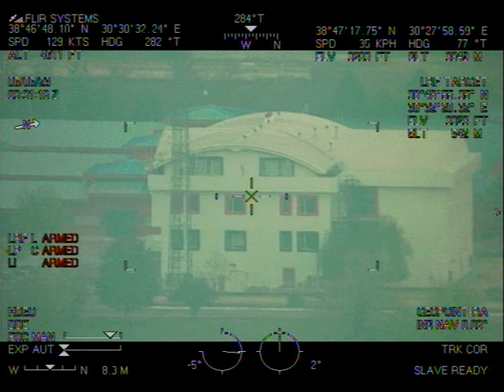Afyonda çok sayıda adrese operasyon yapıldı 112 tutuklu